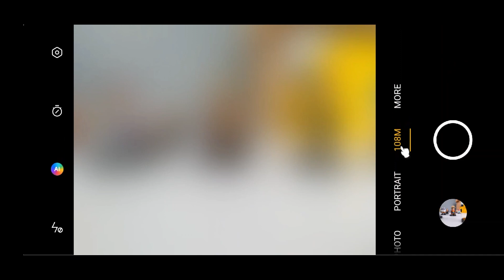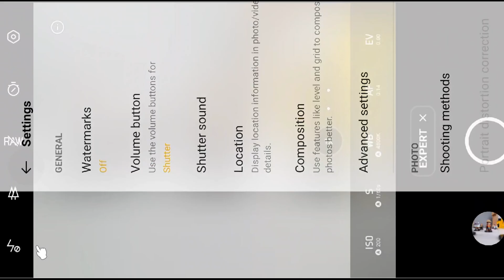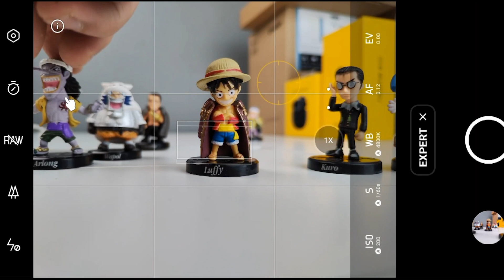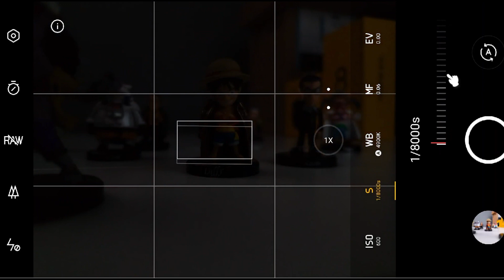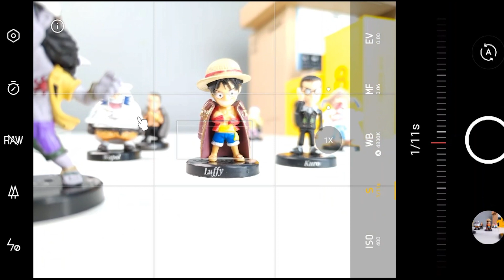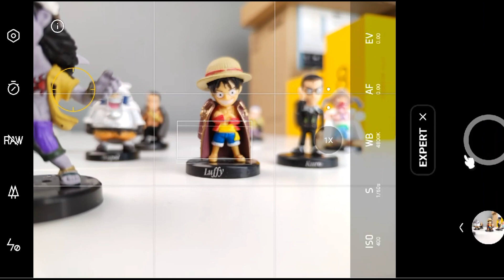Tutorial Mobile Photography Cara Pro! Tutorial Mobile Photography realme 8 pro RM1299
Saya guna realme 8 dan kongsikan cara ambil gambar secara Pro!
Ya,ini tutorial Mobile Photography untuk semua.

Beli Peralatan Recording Dan Editing Abe Cerah:-